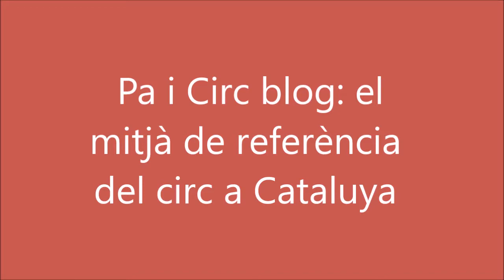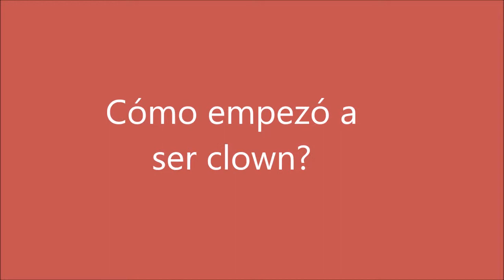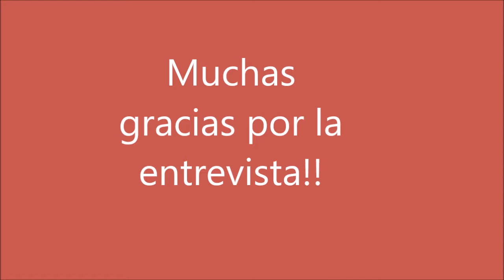Clown Bergamotto Show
Us presentem l'espectacle Clown Bergamotto show del pallasso Pasquale Marino que es va dur a terme al centre cívic l'elèctric.